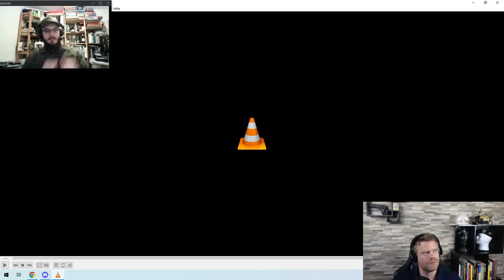Gefechtsanalyse: Ukraine-Freiwilliger Jonas Kratzenberg bespricht Kämpfe seiner Einheit.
Jonas Kratzenberg hat ein Buch über seine Zeit als Soldat in der Ukraine geschrieben, das Sie hier bestellen können